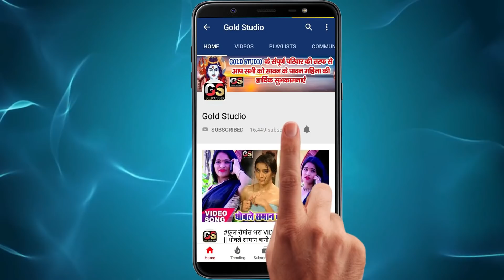Full HD Video//हई नुनु के दुनू पसंद बाटे हो // Vinod Bedardi - Bhojpuri Arkestra Video Song 2020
Full HD Video//हई नुनु के दुनू पसंद बाटे हो // Vinod Bedardi song 2020 Bhojpuri Arkestra Video Song
Song : Hai Nunu Ke Dunu Pasand Bate Ho
Singer : Vinod Bedardi
Lyrics : Nirmal Yogesh
Video Director :Pavan Pal
To Contect:-
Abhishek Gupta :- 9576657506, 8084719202